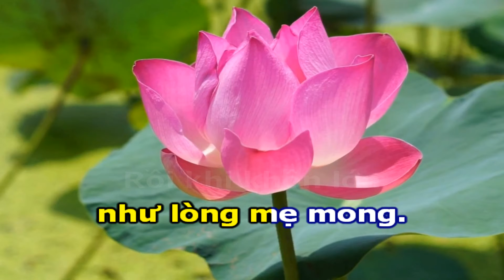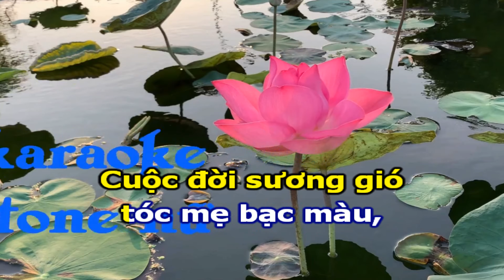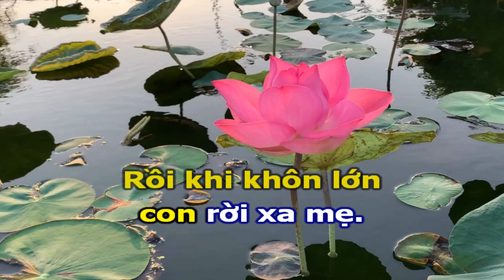KARAOKE NGHĨA MẸ TONE NỮ || karaoke đình hải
và tạo động lực cho mình thêm sáng tác mới